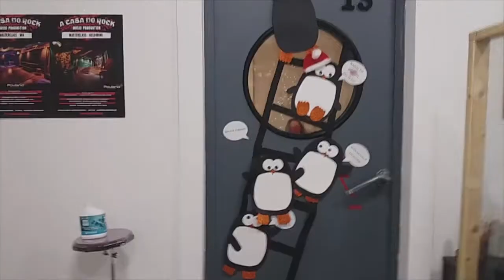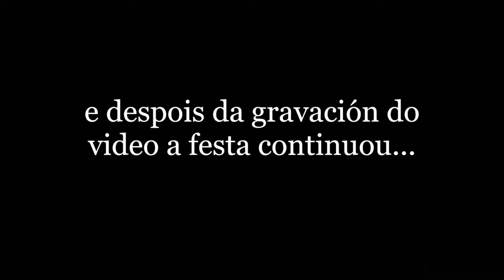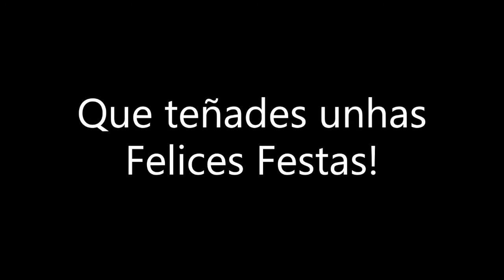Little Saint Nick, A Casa do Rock - Teatro Musical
Little Saint Nick - Nadal 2020

Protagonizado por:
Gael, Diego, Ainara, Diana, Max Túñez, Max Rey, Daniela, Nico

 Teatro Musical

 A Casa do Rock